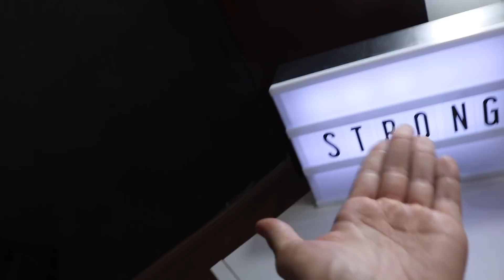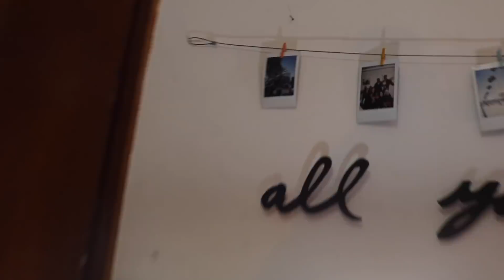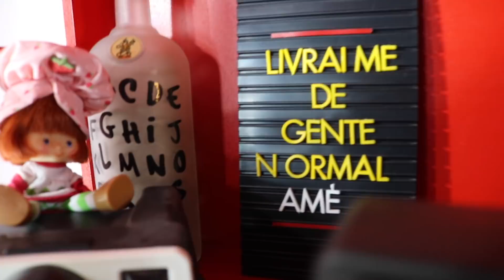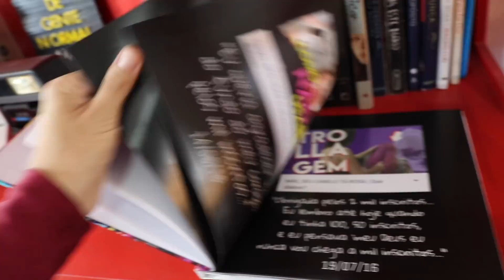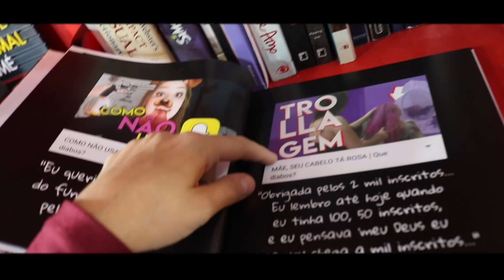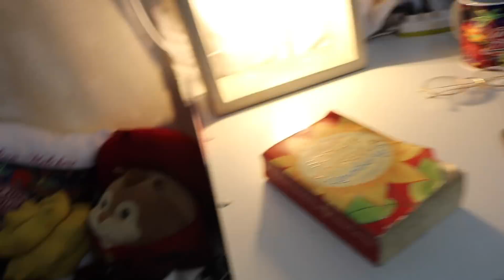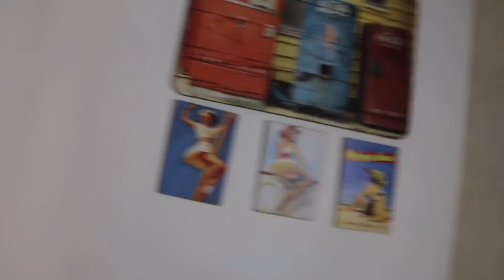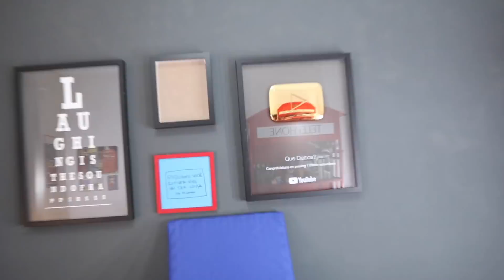MEU QUARTO NOVO TÁ TUMBLR | Que diabos?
Reformei o meu quarto e fiz um tour completo mostrando tudo! Pintei as paredes, mudei a penteadeira e até enchi o frigobar para aparecer no vídeo, RISOS POR EXTENSO.

ME SIGA NAS REDES SOCIAS: @limelchert

ME ENVIE PRESENTES/CARTINHAS NA CAIXA POSTAL:

Número: 77581
CEP: 9110970